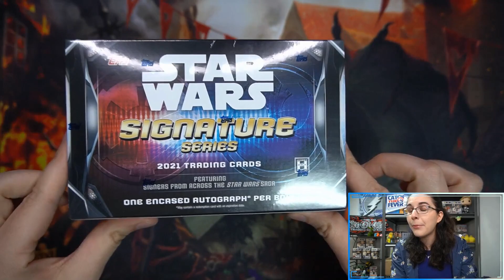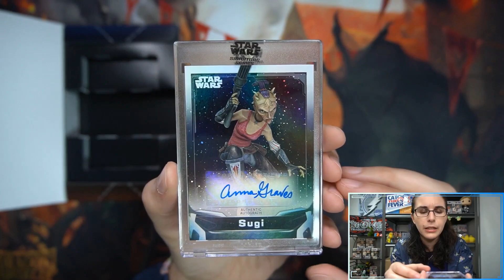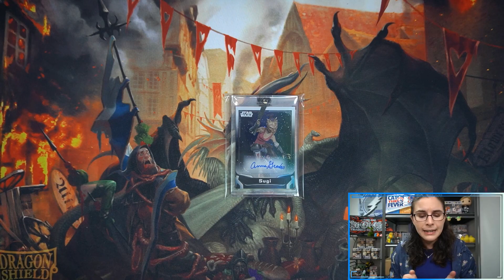Looking for Movie Signers! | 2021 TOPPS STAR WARS SIGNATURE SERIES HOBBY BOX OPENING FOR RUBIE S.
Today we opened up a hobby box of 2021 Topps Star Wars Signature Series for Rubie S. from Indiana! Thank you so much Rubie for letting me do another personal break for you on the channel! I hope you enjoyed the opening and love your new cards!

Check out Titan Cards & Games at our physical store:
4930 Park Blvd N Ste 4

titancardsFL.com